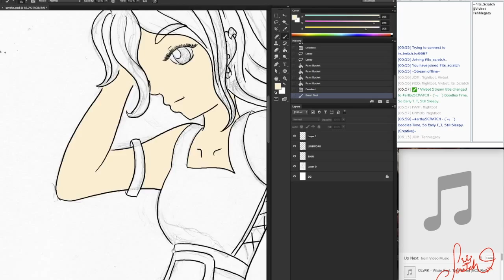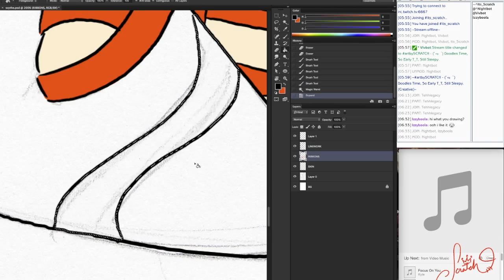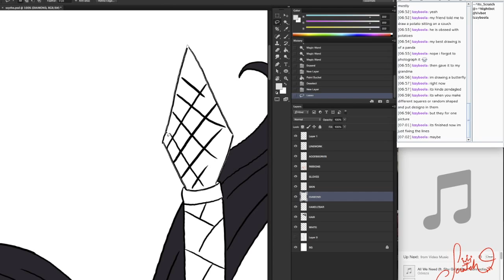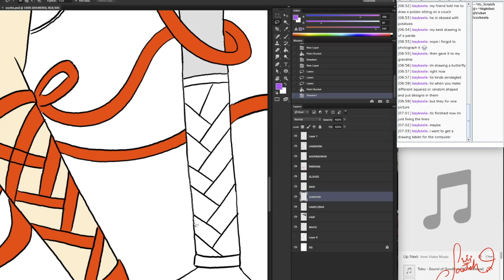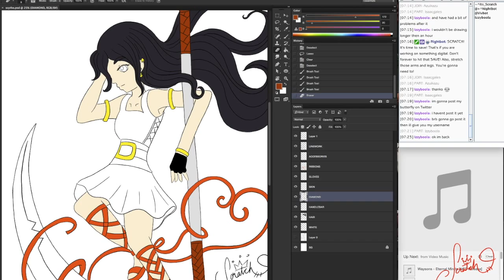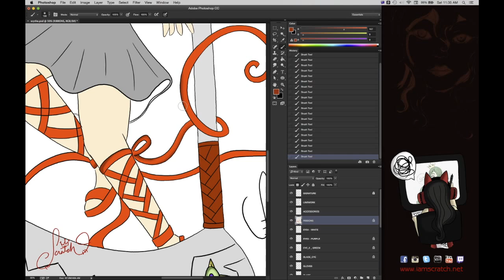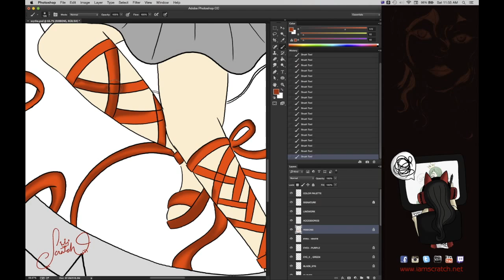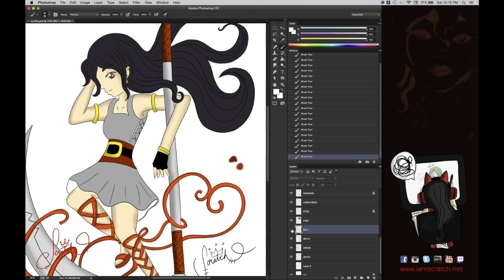artbySCRATCH - Digital Color - Scythe Girl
Tags to follow